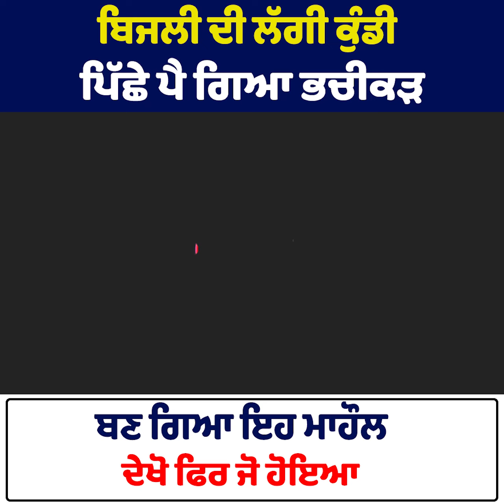ਬਿਜਲੀ ਦੀ ਲੱਗੀ ਕੁੰਡੀ ਪਿੱਛੇ ਪੈ ਗਿਆ ਭਚੀਕੜ ਬਣ ਗਿਆ ਇਹ ਮਾਹੌਲ ਦੇਖੋ ਫਿਰ ਜੋ ਹੋਇਆ